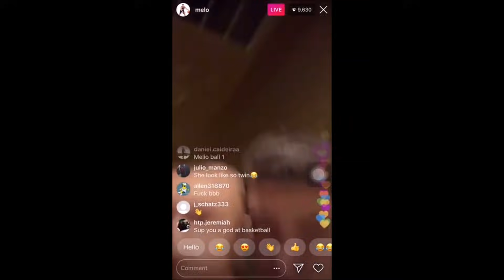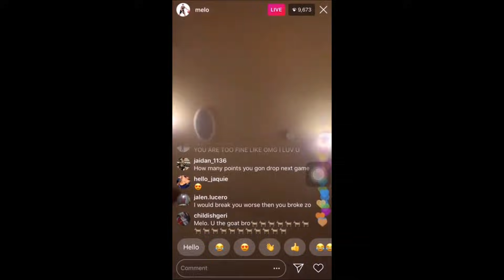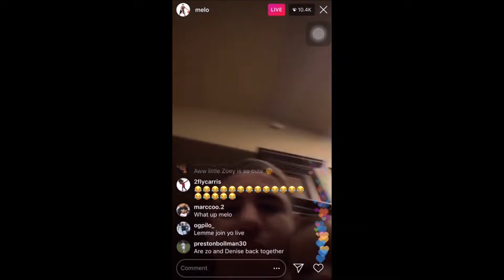LAMELO BALL HAVING FUN WITH LONZO BALL'S BABY DAUGHTER ON INSTAGRAM LIVE 🅱️🅱️🅱️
Lamelo Ball was with Lonzo Ball’s daughter, Zoey ball on his Instagram Live stream. Lonzo Ball daughter zoey ball hangs out with Lamelo ball on a live stream on his Instagram. Does LaMelo BALL Have A GIRLFRIEND? People know who Lonzo Ball's girlfriend is, but do people know who Lamelo Ball girlfriend is? LaMelo Ball Messing Around With Lonzo Ball's daughter On Instagram Live Stream. Lonzo Ball's baby Zoey Ball and Lonzo Ball baby mama Girlfriend Denise Garcia is Pregnant, the L.A. Lakers superstar and his longtime girlfriend, Denise Garcia, are expecting a baby.